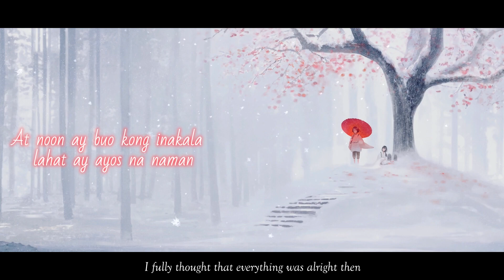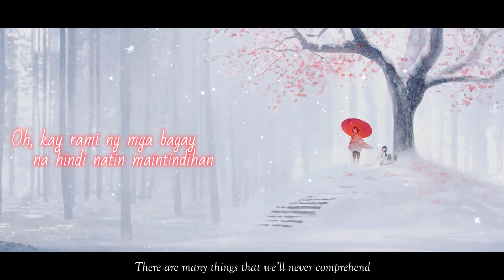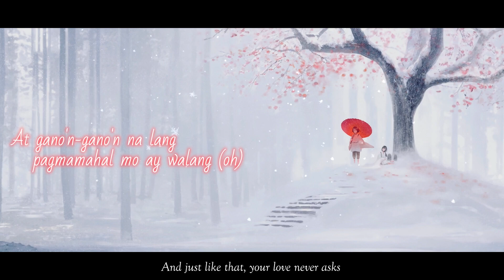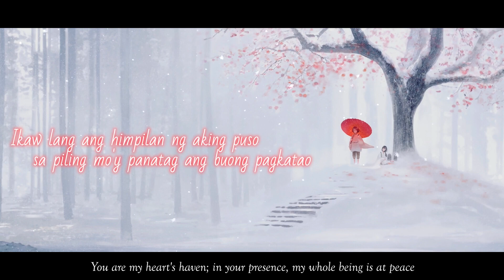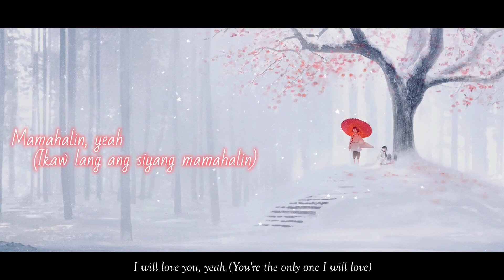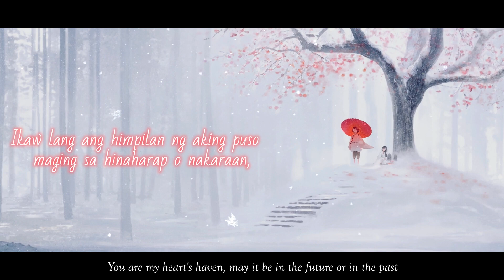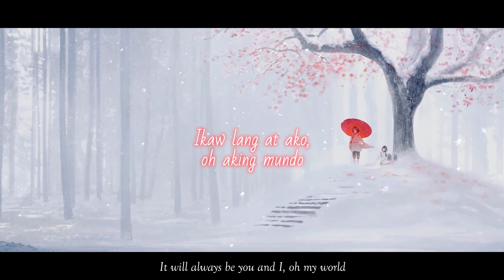SB19 - LIHAM (Christmas Ver.) || JerFlow Cover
MERRY CHRISTMAS EVERYONE!! AND A HAPPY HOLIDAYS!!

I hope all of you guys are enjoying your holidays so far, spending time with loved ones and all

This might not be a traditional Christmas cover song, but it does holds a special place in my heart for three reasons
- This song genuinely made me cry at one point
- This cover is dedicated to my loved ones...the ones that I get to be with this holiday season...and the ones that I WISH I get to be with...
- My parents are BIIIIGGGGG fans of SB19

So yeah...best I can do is Christmassify this cover for the occasion :P

Thank you all so much for bearing with me all these years
Hope you all enjoy the holiday season

Cover Credits:

Production: Pablo (SB19), Josue (PHL), Brian Lotho, Len Calvo
Christmas Arrangement: JerFlow
Vocals/Mix/Master: JerFlow
Lyric Video: JerFlow

For mixing and BGM commission inquiries